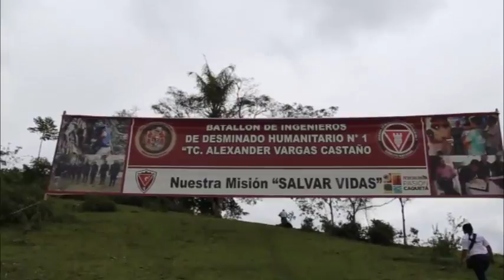VISITA ZONA DESMINADA FE EN COLOMBIA- PASIÓN CAQUETÁ DEL EJÉRCITO NACIONAL DE COLOMBIA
FE EN COLOMBIA PASIÓN CAQUETÁ APOYA EL DESARROLLO ECONÓMICO, SOCIAL Y CULTURAL DE LOS CAQUETEÑOS

El departamento de Caquetá ha sido referente durante casi 50 años en la historia del conflicto en Colombia. Hoy día sigue siendo referente pero por razones positivas y encaminadas a mostrar la cara amable de todo un pueblo descendiente de valientes colonos que engalanan esta región.
Este nuevo escenario se evidencia en el trabajo articulado y en el regreso de la institucionalidad a muchos sitios, que en años atrás no se presenciaba. Los tiempos han cambiado y es por eso que desde el comando de la Sexta División y la Décima Segunda Brigada se encabeza este ambiente de paz, tranquilidad y transformación con la iniciativa Pasión Caquetá. Esta, articula las diferentes instituciones, entes territoriales y sectores productivos que hacen presencia en el departamento.
Muestra de ello son los nuevos aires de paz y tranquilidad que se reflejan en cada uno de los habitantes de la denominada Puerta de Oro de La Amazonía. En las carreteras el temor ha desaparecido y la libre movilidad es una constante que acompaña a propios y visitantes en este territorio.
Es así como en el Caquetá nace una nueva pasión, pasión por trabajar de la mano con sus Fuerzas Militares, pasión por el desarrollo social, pasión por impulsar la reactivación económica, pasión por el patrimonio cultural de los caqueteños y por articular acciones y fundar nuevas relaciones interagenciales e interinstitucionales, pasión por garantizar una paz estable y duradera.
Fe en Colombia Pasión Caquetá busca seguir destacando y posicionando tanto a nivel nacional como internacional esta tierra de aguerridos colonos, su fauna, su flora, sus gentes. Por eso y mucho más los Héroes Multimisión de la Sexta División y la Décima Segunda Brigada también somos…